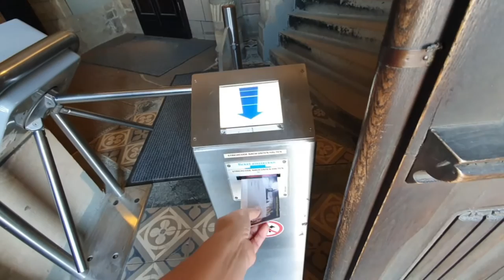Фильм "Тот самый Мюнхгаузен" был снят в этом замке Германии